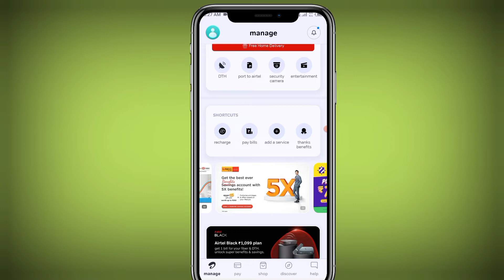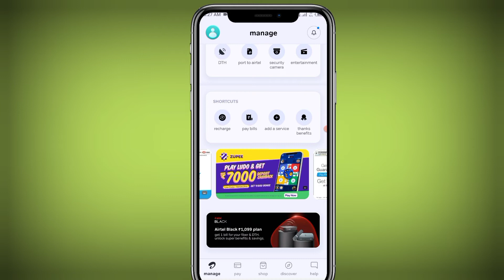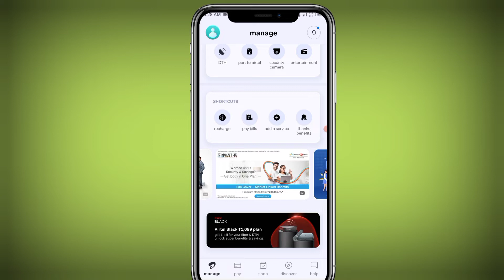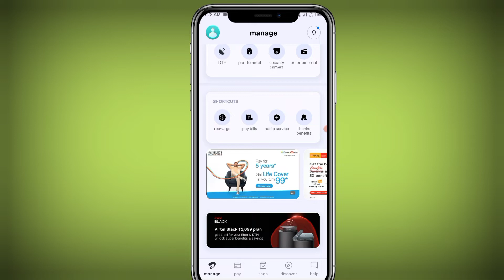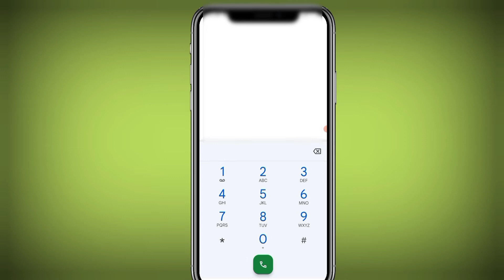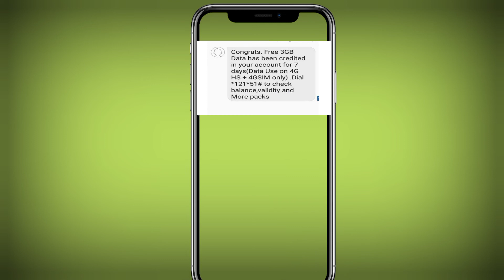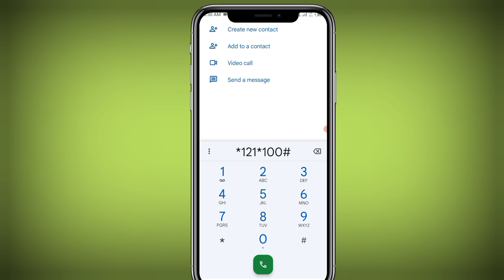Data Code | Airtel Free Internet | Airtel Me Free Data Kaise Paye